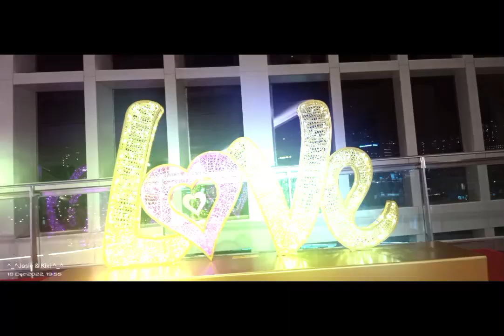Merry CHRISTmas to all/jesus